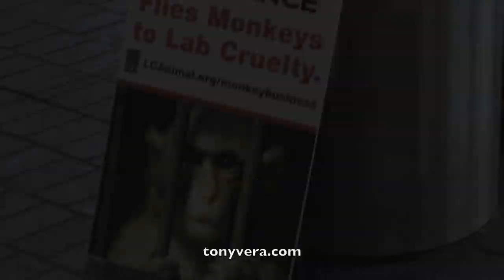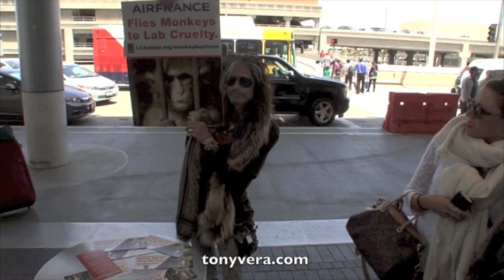Steven Tyler not happy with Air France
Steven Tyler not happy with Air France Stop Flying Monkeys to Lab Cruelty